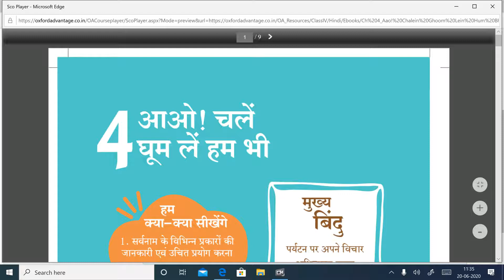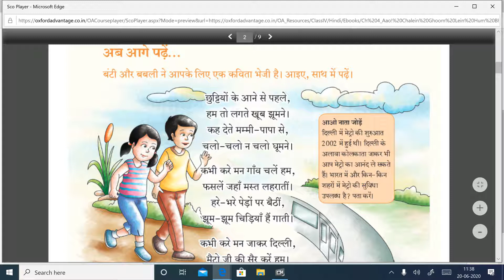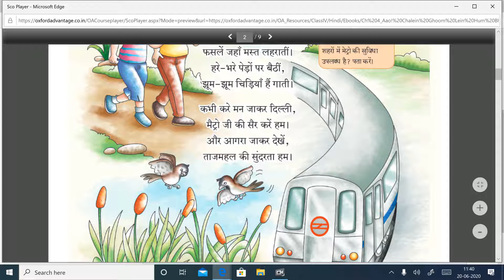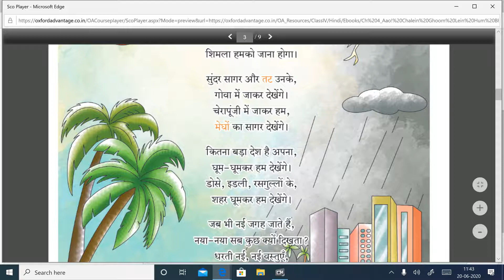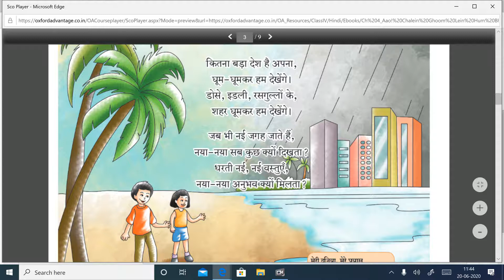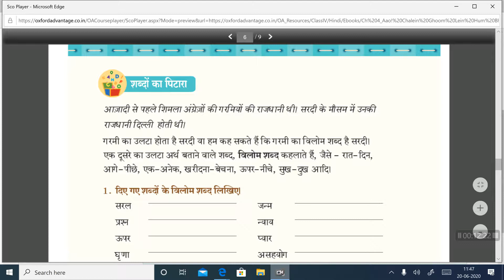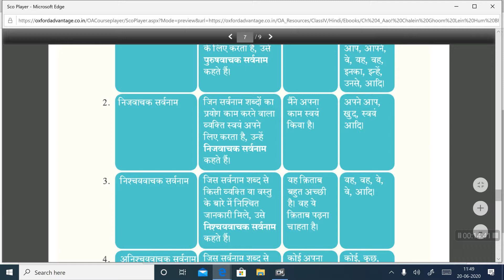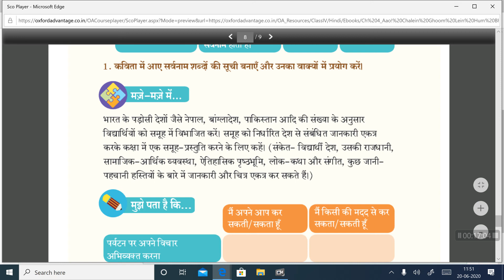Class 4th,chap 4,hindi